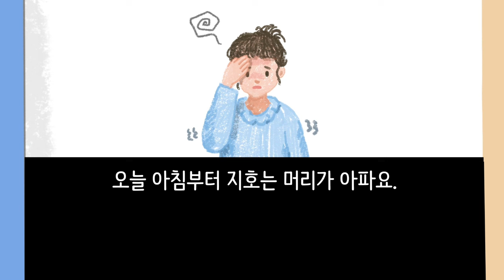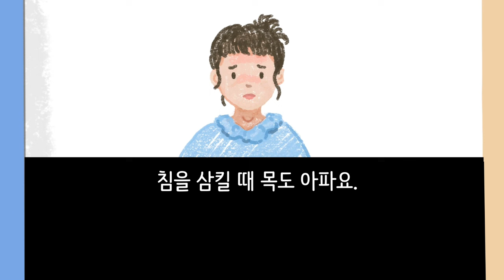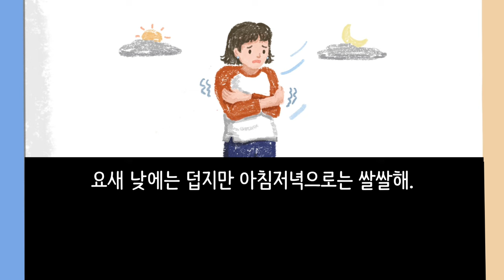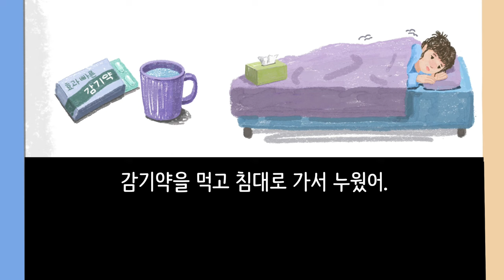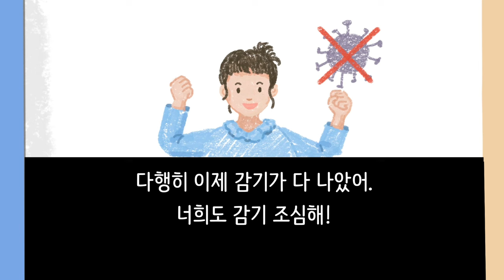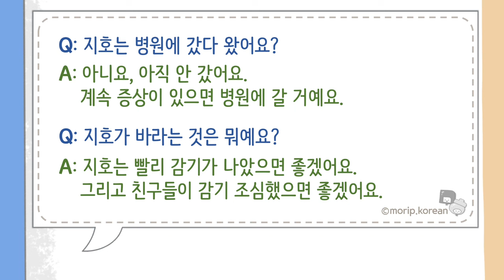BEGINNER Korean Story | Be Careful Not to Catch a Cold🤧🤒| A1-A2 Korean Listening Reading Practice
Learn Korean through Comprehensible Input Stories. 📖
This short story is written for BEGINNER Korean learners.📘
 Time stamps
00:09  Main Story    (Present Tense + -아요/어요)
02:08  Same & Different Story  (Past Tense + 반말)
04:15  Questions about the Story
📍 The Main Story is about a woman named 지호 who has a cold.🤧 Listen to the story and find out what her symptoms are.
📍 In the Same and Different story, 지호 is talking about her experience of catching a cold last week. She is using Korean CASUAL FORMS(반말).
📍You have the option to turn English subtitles on or off.

We hope you enjoy this Korean short story with subtitles and pictures.🤗
【How to use this video to learn Korean】
🎧Listen to the story!
🙆Understand the story!
🔁Listen to the story 10 or more times! (use your spare time)
📈By doing so, you'll naturally acquire/learn Korean.

【about Korean Short Stories】
🌟The goal of the KOREAN SHORT STORIES on our channel is to provide comprehensible input to Korean language learners.
🌟So, every Korean short story includes slow, clear Korean narration, Korean subtitles, and contextual pictures.
🌟In addition, every story tells the same story in a different way, and also provides speaking practice at the end.

✍️All the stories written by teachers of '몰입한국어'
🖼️All the illustrations by Seoh_Yeon